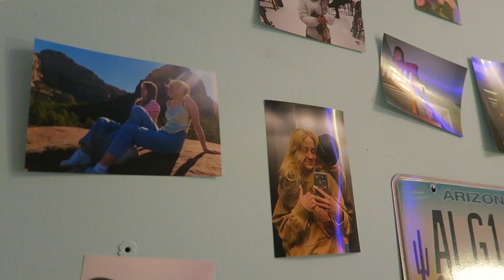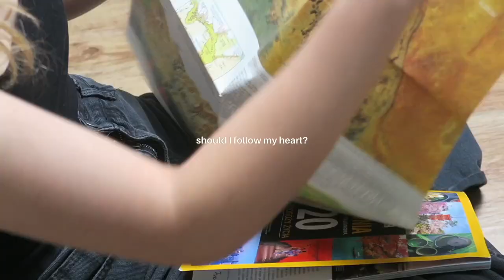i want to feel alive again... || GAP YEAR DIARIES EP.01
hi guys!
My name is Aria and I'm 18 years old.
Recently, I finished high school and had no idea what I should do next. After some time I made my decision and... I'm TAKING A GAP YEAR! I made this digital diary to share my experience with you:) I will be taking you guys with me on all of my trips around the world and sharing everything I learn along the way.